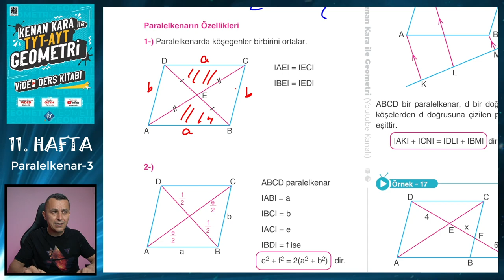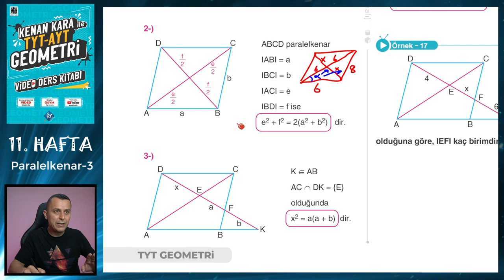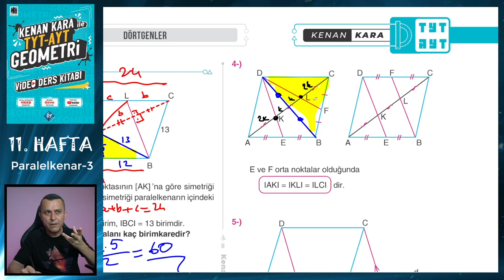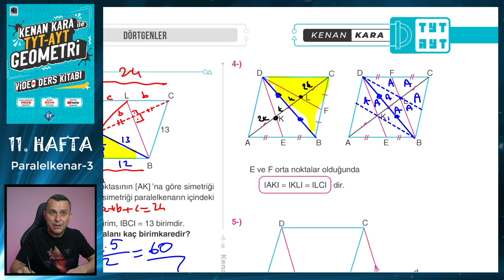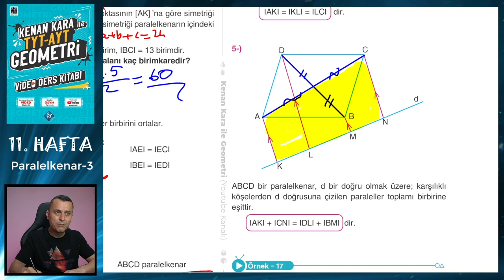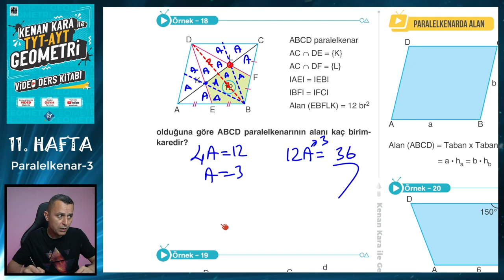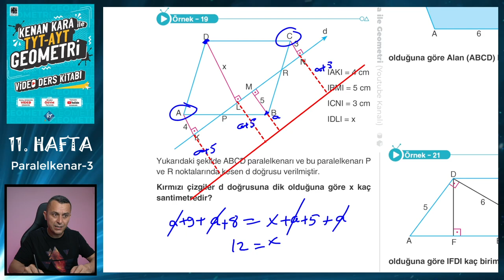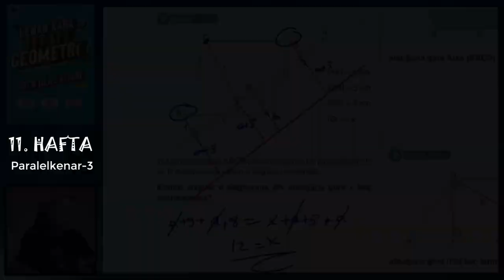PARALELKENAR-3 | TYT-AYT GEOMETRİ KONU ANLATIMI